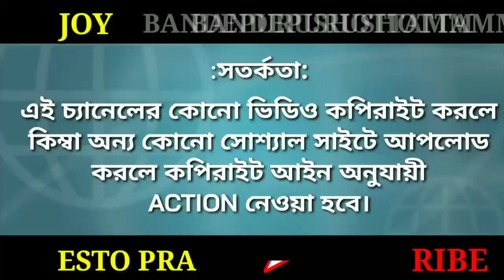একবার শুনুন শুধু দশ দিনেই সব পরিবর্তন হবে